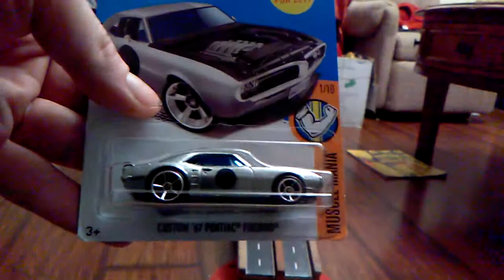Two-lane Shenanigans, and how! 3-4-19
Tomorrow I'll try brighter lighting and also getting the track at a diagonal angle to see if that improves visibility at the finish line.

Throw your votes down, who's gonna win it tomorrow? The Firebird or the Corvette?

I love watching all of your races, keep it going, this is too fun.